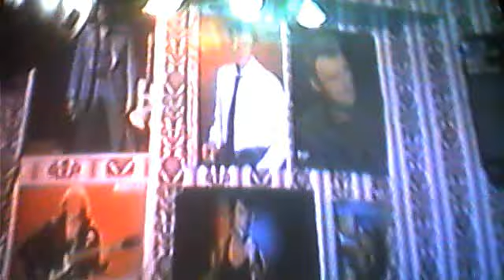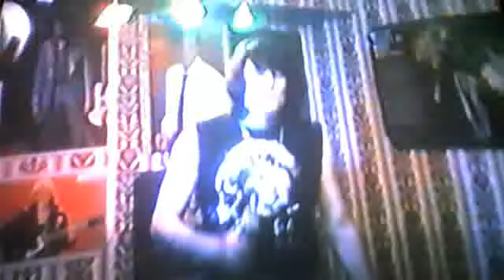johnny hallyday carte postale d alabama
fengy carte postale d alabama